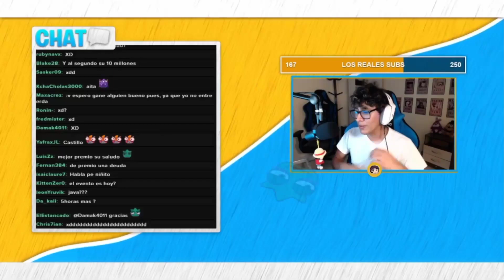DAARICK ES UN SALADO | Clip de anthonycraft